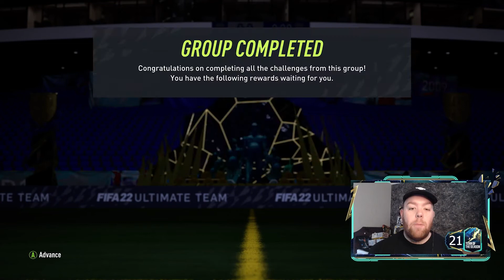Last chance at a PL TOTS! | Road to Ronaldinho Ep 228 | FIFA22 Road to Glory